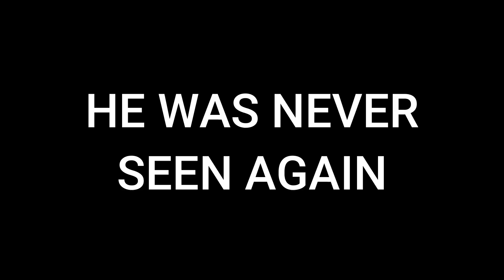Your Teammates Are Your Own Worst Enemies - OW2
What's up guys and welcome back to the channel. I was trying a new way to record/stream at the same time, but it caused the footage to be extremely blurry for some reason. I hope to have this fixed by next video, but hopefully it's not too bad where the video is unwatchable.
to watch the reactions live among some other games/shenanigans.